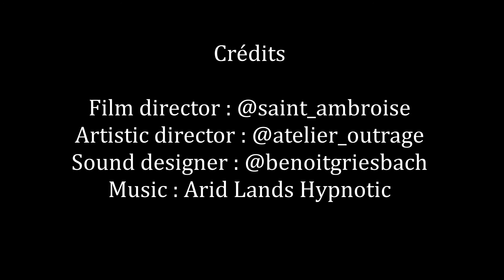Collection Signature Himalaya by Lelièvre Paris